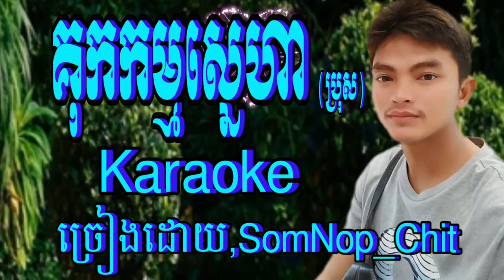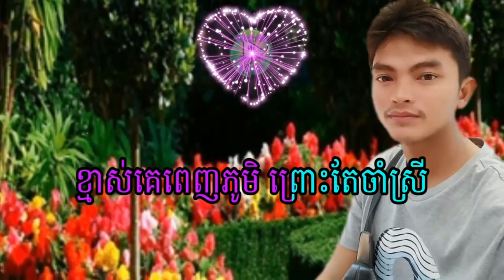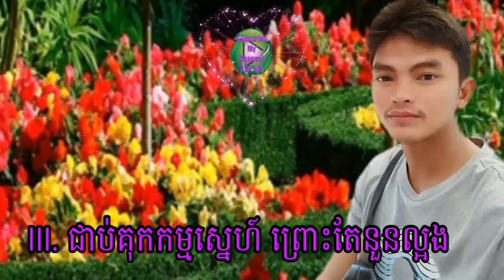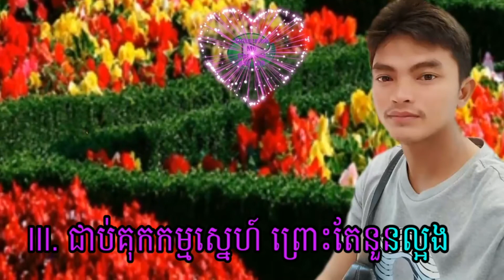@ គុកកម្មស្នេហា ប្រុស Karaoke ច្រៀងដោយ SomNop Chit Full HD 1080p MEDIUM FR30